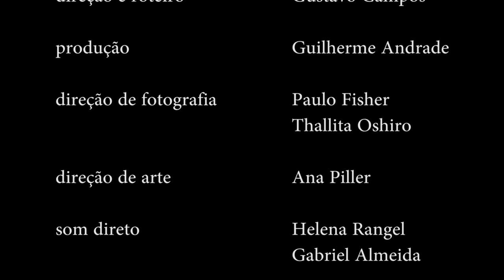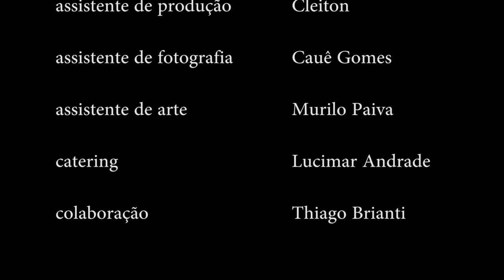Lena, FILME DE ALUNO AIC (2017)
Este filme foi produzido durante o curso FILMWORKS - Curso Técnico em Direção Cinematográfica da Academia Internacional de Cinema (AIC).

Sinopse:
Lena esconde sua gravidez por nove meses. Mas quando o bebê nasce, uma decisão precisa ser feita.

Equipe técnica:
Direção: Gustavo Campos
Roteiro: Gustavo Campos e Manuela Rached
Elenco: Bárbara Santos, Heloísa Aquino e Max Saraiva